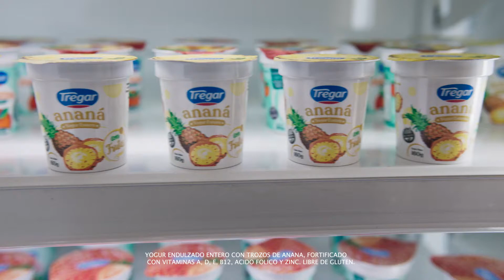TREGAR FAMILIA - Yogur Tregar, con frutas de verdad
De la mano de Togetherwith & Infinity Media, Tregar presenta su nueva campaña para los yogures frutados. En este marco, el trabajo busca comunicar el diferencial de la marca a partir de la frase: “Yogur Tregar tiene frutas de verdad”.